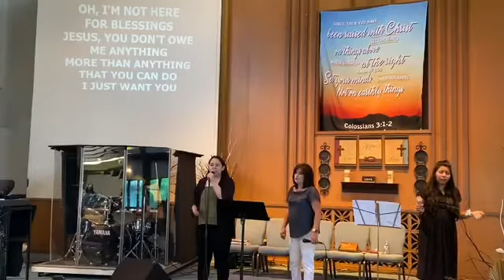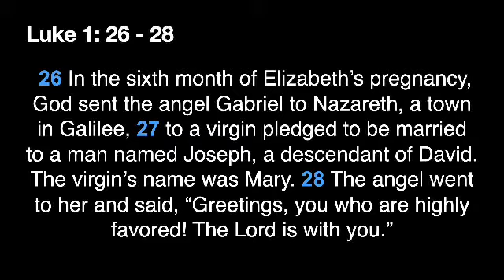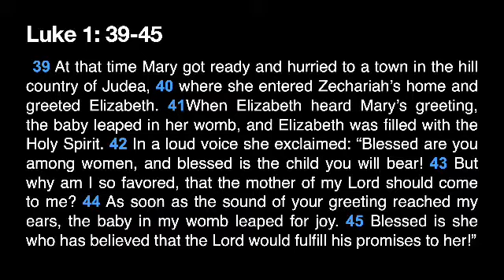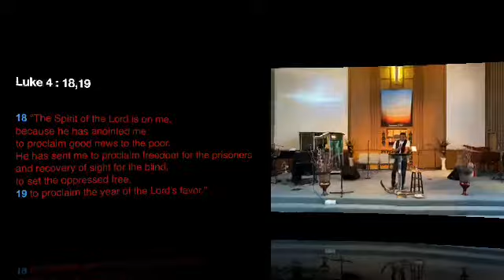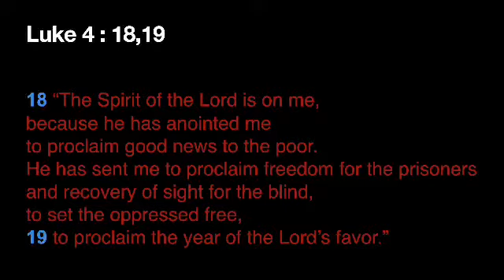Favored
Family Christian Assembly
Senior Pastor
Elias Loera